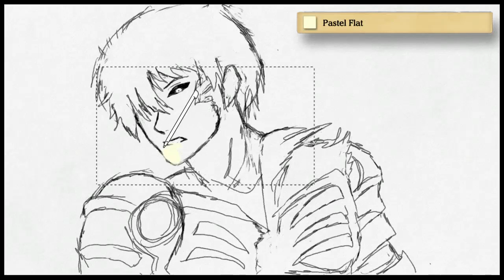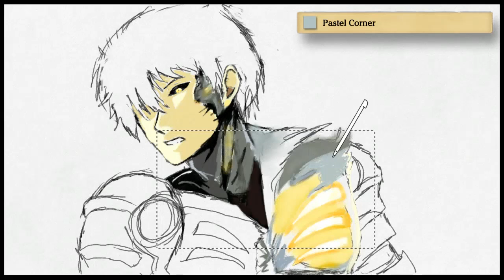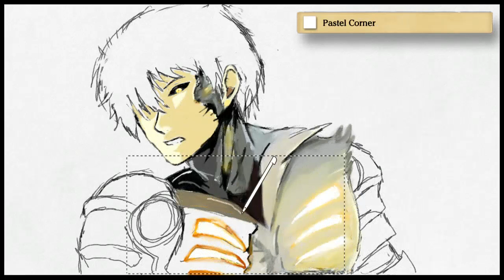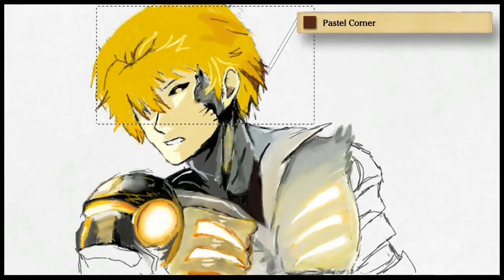Art Academy: Genos Speedpaint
Genos Speed paint: 2 hours of work condensed to 4 minutes